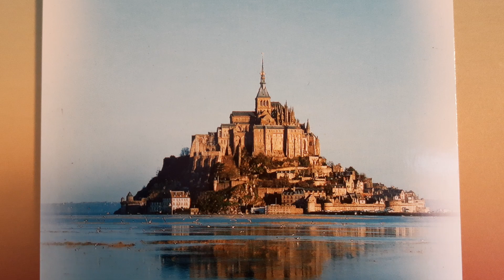HISTOIRE DE L' ÉGLISE (3) de Dom Charles Poulet